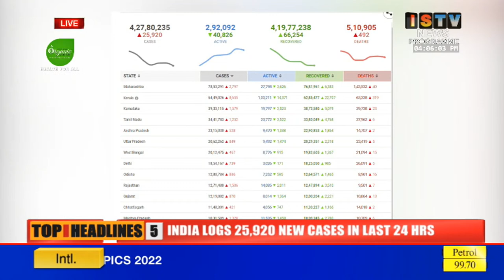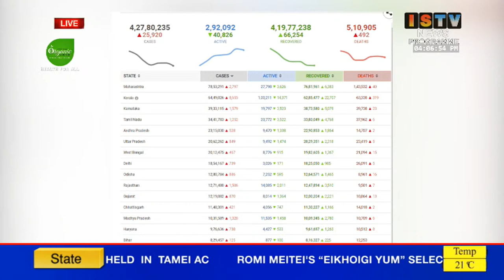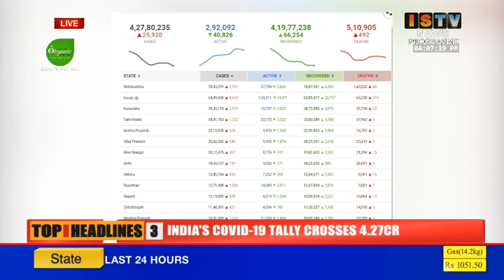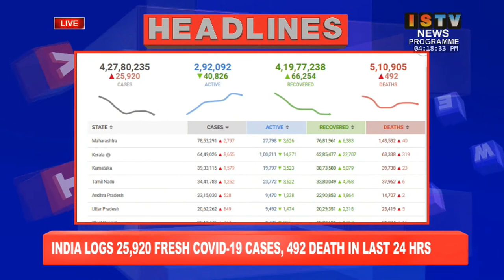4PM -ISTV ENGLISH NEWS 18TH FEB. 2022